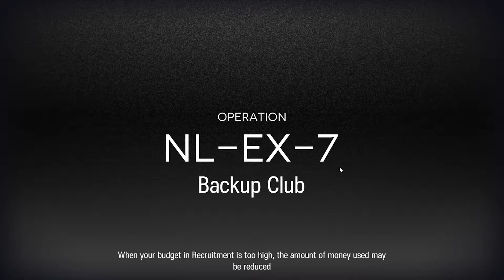NL-EX Stages Blind Run Part 2 | Arknights Near Light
Personal challenge to beat NL-EX stages using a single squad that I've used since Under Tides (apart from when Mulberry popped up in EP 9).

Trial and error blind run.

This video covers how it went on NL-EX-5 to NL-EX-8 (Part 2).

00:00 Intro
00:22 NL-EX-5 CM
02:32 NL-EX-6 CM
05:34 NL-EX-7 CM
08:14 NL-EX-8 CM
12:12 Outro